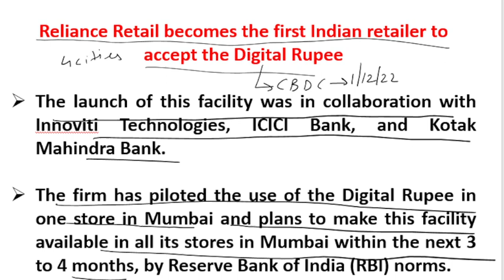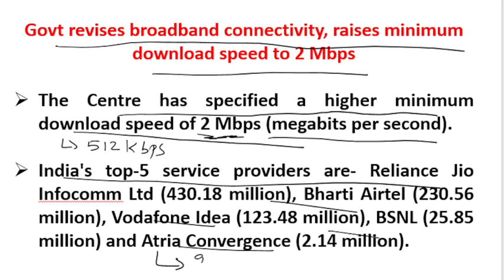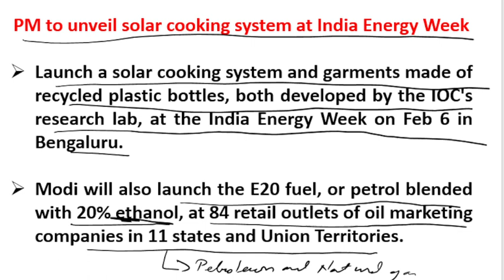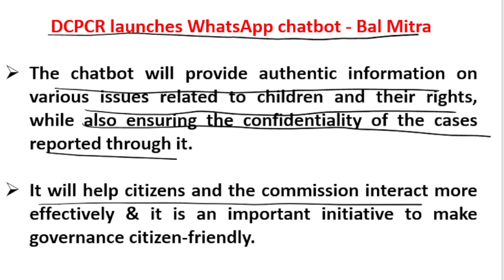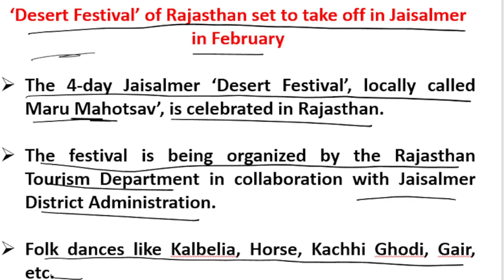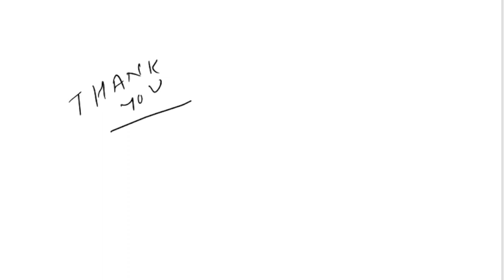Daily Current Affairs(करंट अफेयर्स) 05 - 06 February 2023 |Banking| SSC| Railways| Seed Learnopedia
Daily Current Affairs (करंट अफेयर्स)  | 05 FEBRUARY 2023 | 06 FEBRUARY 2023 | Banking | SSC | Railways | By Seed Learnopedia